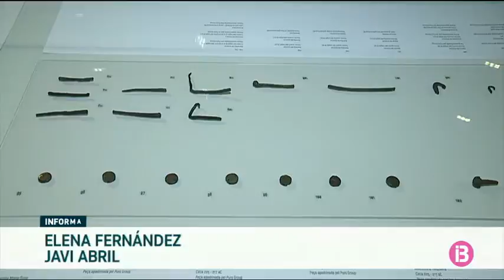Can Balaguer acull l`exposició `Sa Galera, més de 4.000 anys d`història`